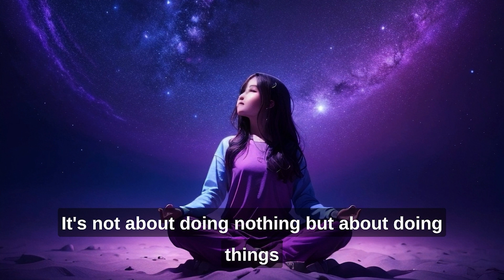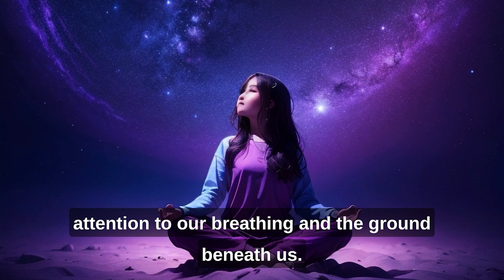Why you have to learn ART OF LETTING GO - A Zen Story l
inspired visions, motivational stories, dare to do, Life changing stories, Buddha stories, Journey of risk and reward a young monk story, Journey of risk and reward, Risk and reward, Shocking Twist in a Monk's Journey What Could He Possibly Gain?

This video explores the core principles of Taoism, such as the transformative power of "wu wei" or effortless action. Discover the teachings of Laozi, the foundational text "Tao Te Ching", and the significance of aligning with the Tao, the natural flow of the universe. Whether you're new to Taoism or looking to deepen your understanding, this guide offers practical insights, Laozi's teachings, and methods to embrace the art of letting go. Immerse yourself in the philosophy of flow and find contentment through the gentle wisdom of Taoism.